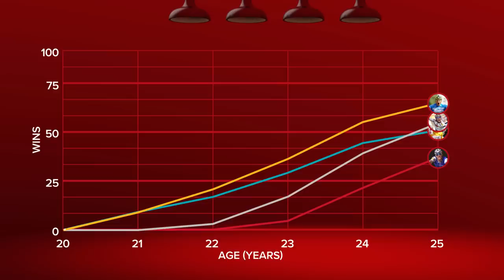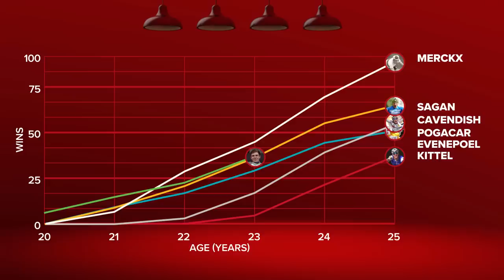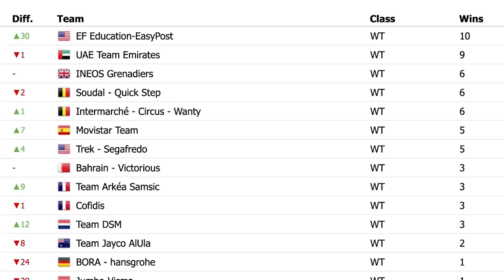Just How Good, REALLY, Is Tadej Pogačar? | GCN Racing News Show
Six race days, five wins. Tadej Pogačar is on a tear in 2023, taking his career victories total past 50… and he’s still only 24 years old! How does he compare to past greats and are we now living in the age of Pog? Dan also rounds up the week’s action from the Algarve, Andalucia, the virtual world & more, as well as looking ahead to the cobbled classics, which are just FIVE days away!

00:00 Intro
00:28 This week in the world of racing
02:11 How good is Pogačar?
07:06 Volta ao Algarve
10:33 Vuelta a Andalucía
11:38 Esports World Champs
13:14 Tour des Alpes-Maritimes et du Var
14:08 Setmana Ciclista Valenciana
15:05 Tour of Oman
15:24 Coming up on GCN+